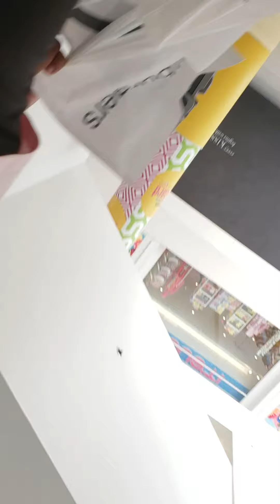Mall of America(5)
Indoor Amusement Park